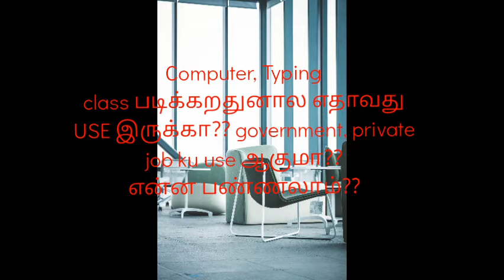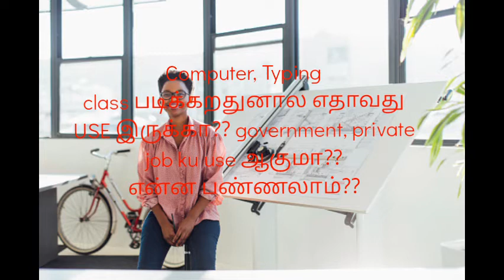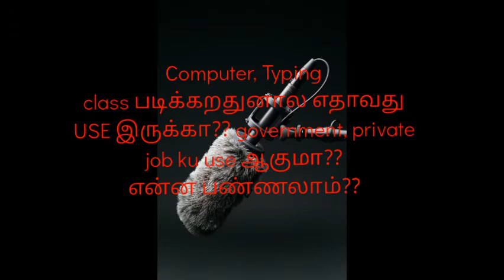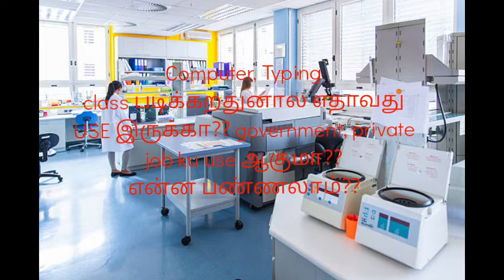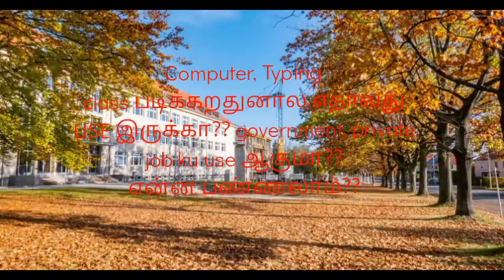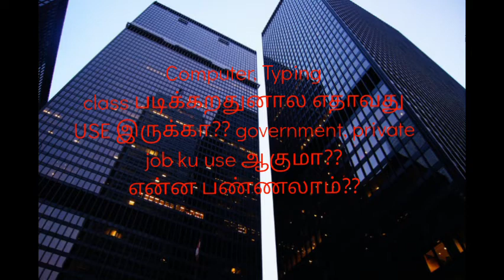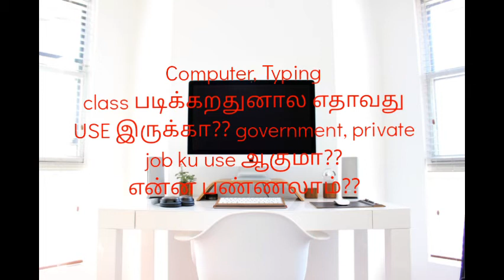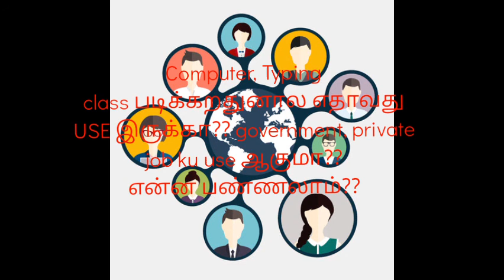Computer, typing course படிக்கறதுனால எந்த மாதிரி Use இருக்கும்?? என்ன பண்ணலாம்??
Computer, ட்ய்பிஸ்ட் course படிக்கறதுனால எந்த மாதிரி use இருக்கும்?? Government, private job ku use ஆகுமா??